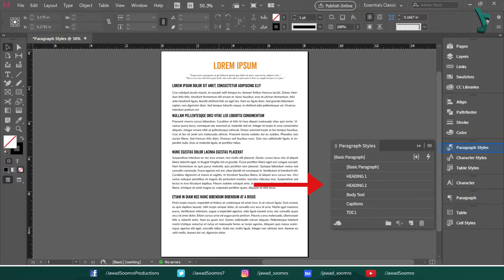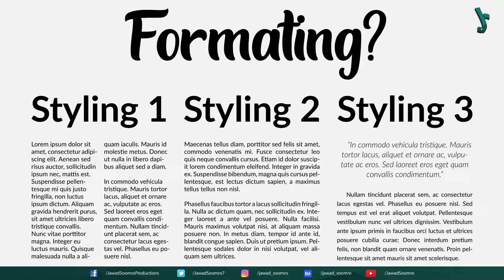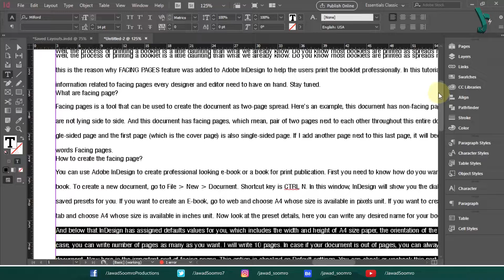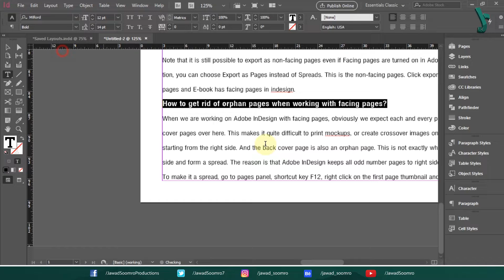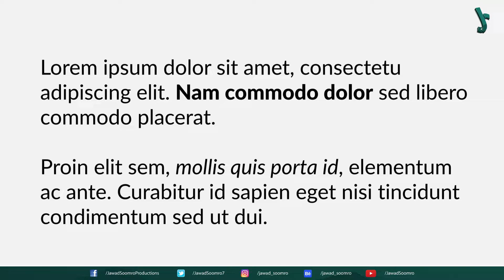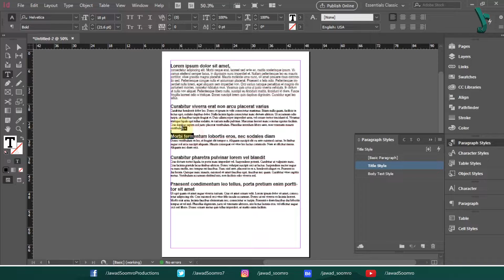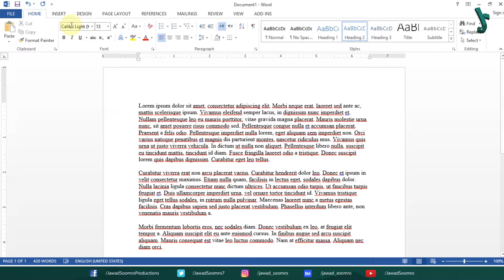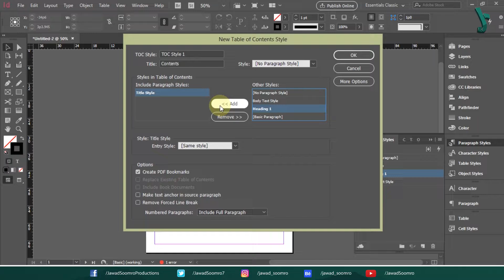Paragraph Styles Made Easy: A Step-by-Step Tutorial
Are you struggling to find the right paragraph style for your content? In this tutorial, you will learn how to use paragraph styles in your writing. You will learn how to create a simple heading, a basic paragraph, body text paragraph and a lot more.

After watching this tutorial, you'll be able to create bullet point lists, positive and negative headings, and more! With this simple guide, you'll be able to create any paragraph style you need in no time! So if you are looking to improve your writing skills, be sure to watch this video!

If you want to learn how to create Paragraph Styles in Adobe InDesign, then this is the English tutorial for you.

What is the first thing to create in Adobe InDesign? Paragraph Styles or Character Styles? Create a Paragraph Style First, ALWAYS!

Paragraph styles might freak you out, but using them is very easy and save you a lot of time. If you are having hard time learning it, then look no further. This tutorial has simplified the process of using paragraph styles that can make your life easier. It’s helpful to consider paragraph styles when your clients need the changes in last minute.

This tutorial explains the application of Paragraph Styles in Adobe InDesign using powerful examples, such as unformatted and formatted articles and comparing with Microsoft Word Styling Method. It will help you understand why it is important. I will walk through what that means and why you should care about it.

Are you eager to learn more about the Paragraph Styles? As I will continue this chapter in Part 2.
Watch this FULL TUTORIAL and get your answers right away
In this tutorial, you will know:
💡 Basics about Paragraph Styles
💡 How paragraph styles work?
💡 The Concept of Using Paragraph Styles
💡 Simple techniques of using Paragraph styles
💡 How to edit/add/remove paragraph styles?
💡 Why do we format large word document files?

🕘 Timestamps ►
00:00 Introduction
01:04 What is Formatting?
02:00 What is importance of Formatting?
05:08 What is Paragraph Styles?
05:46 Applying Paragraph Styles
06:22 Edit/Change Paragraph Styles
06:50 Table of Contents

Meet & Fun! - Ofshane (YouTube Library)